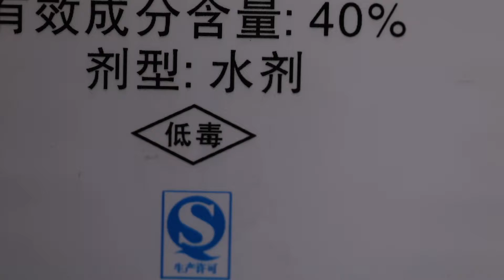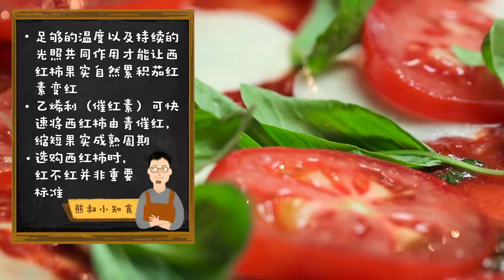《熊叔厨房第三季》03 西红柿自然成熟or人工催红，如何分别？